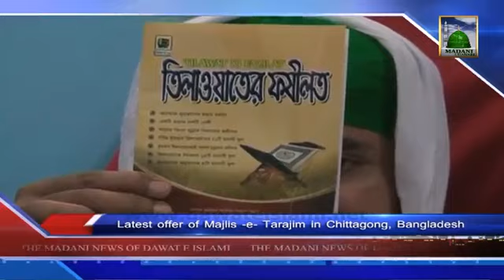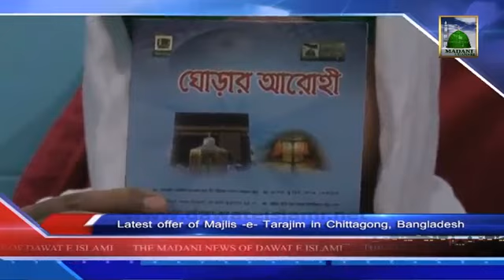Madani News of Dawateislami in Urdu With English Subtitle 20 December 2013